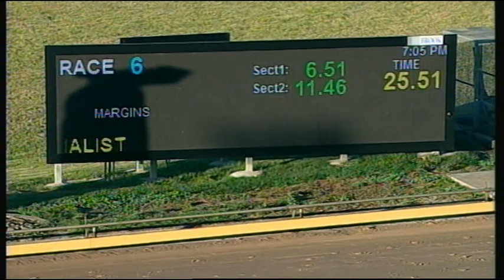WBL THU 08 MAR 18 R6